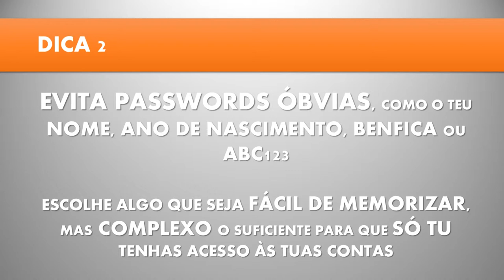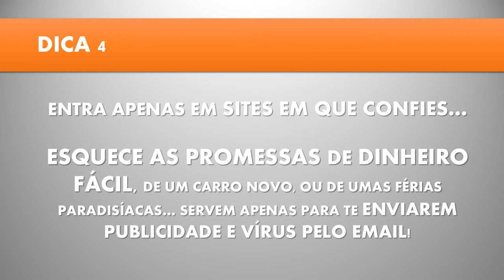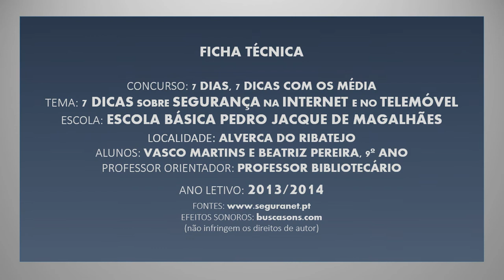Concurso 7 Dias, 7 Dicas sobre os Media 2014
Prémio - Categoria 3º ciclo/secundário
Título/ tema: 7 dicas sobre segurança na internet e no telemóvel
Autores: Vasco Martins e Beatriz Pereira, 9º ano
Professor orientador: Sandra Marques
Escola/ AE: EB Pedro Jacques de Magalhães, Alverca, Vila Franca de Xira